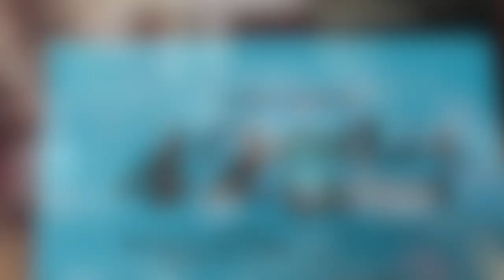Columbus Grove Graduation 2020 Tribute Video